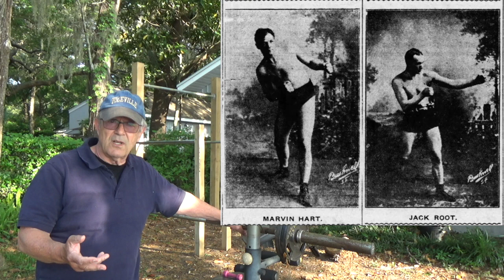WAS HE A HEAVYWEIGHT CHAMP?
Marvin Hart defeated Jack Root to become lineal heavyweight champion in 1905. Not everyone, however, accepts his claim to the title. Watch to find out the truth!